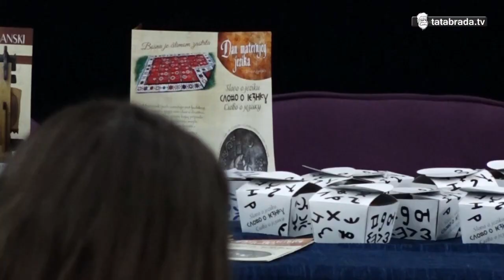Dani maternjeg jezika u Srebreniku - tatabrada.tv